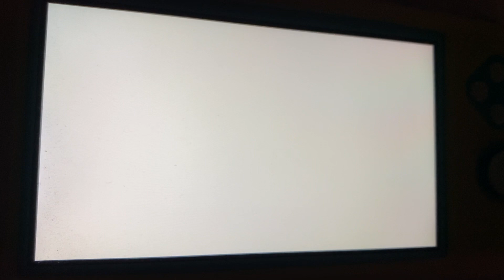Pokemon Scarlet And Violet How To Use Support Arceus Against An Electric Hydreigon☝️